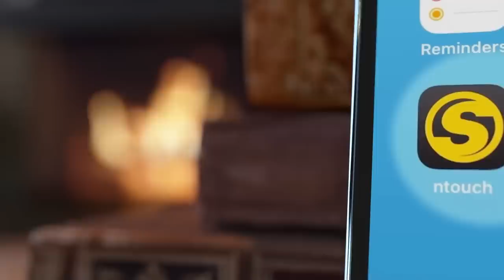March 31 top stories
Trump is indicted by Manhattan DA; Gwyneth Paltrow not at fault in ski crash trial; Las Vegas mass shooter was angry about casinos; Wimbledon no longer banning Russian and Belarusian players; Pope Francis hospitalized but will be discharged; Miami Seaquarium to release orca to wild